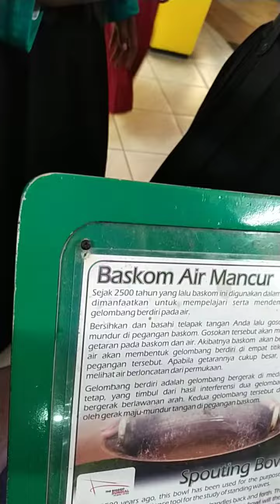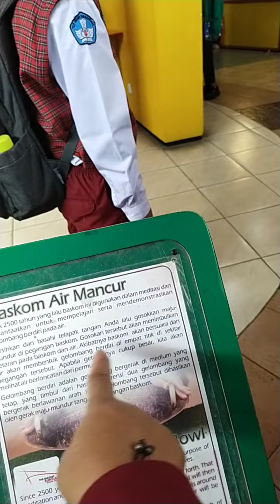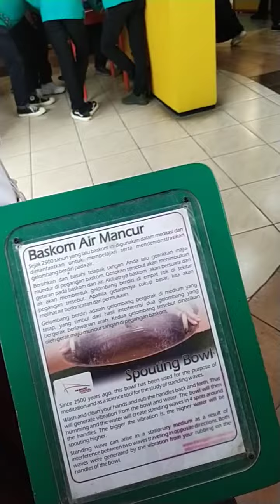Siswa Sungguh Sungguh Guru Salut